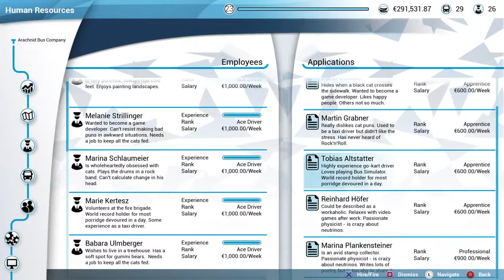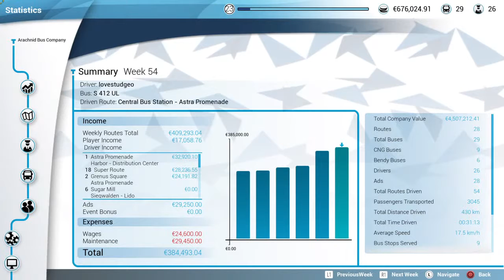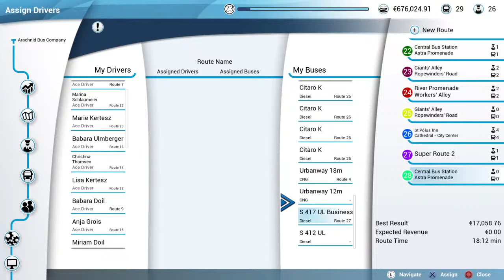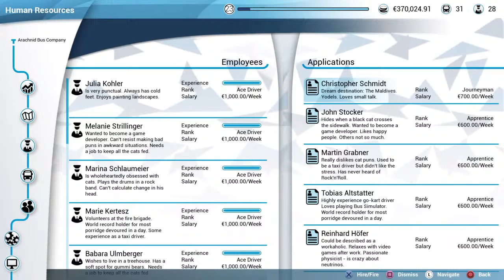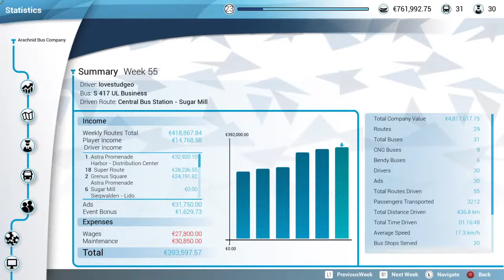Bus Simulator-PS4 Arachnid Bus Company Day 8 New Buses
Trips out of central station plus Setra Buses